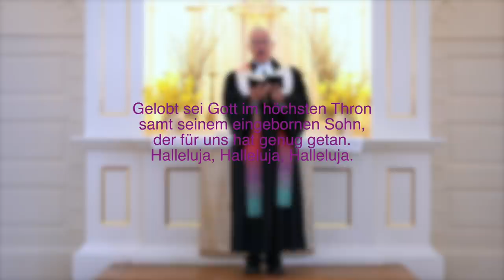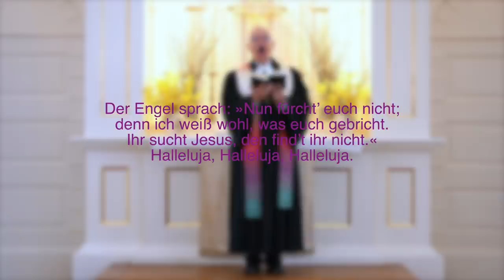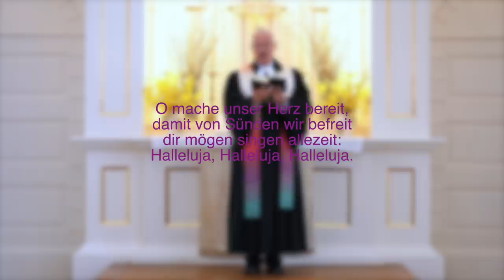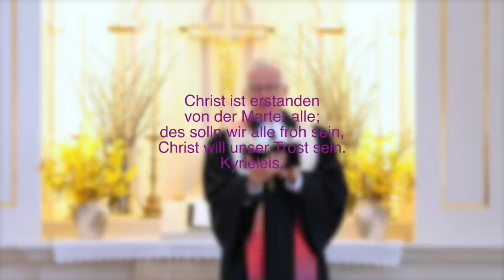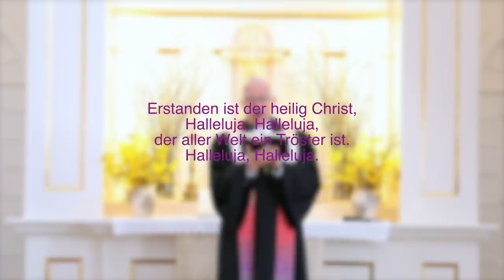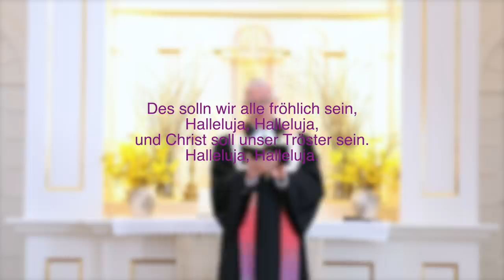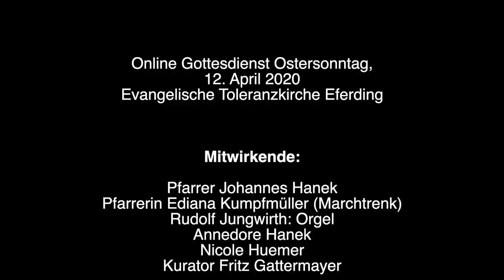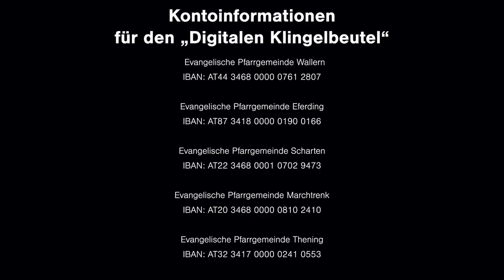Onlinegottesdienst vom 12. April 2020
Online Gottesdienst Ostersonntag,
12. April 2020
Evangelische Toleranzkirche Eferding

Unterstützung Baukollekte für die
Evangelischen Pfarrgemeinde A.B. Stainz-Deutschlandsberg
AT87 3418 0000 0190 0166
Verwendungszweck: Baukollekte 2020

Kontoinformationen für den „Digitalen Klingelbeutel“

Evangelische Pfarrgemeinde A. B. Thening

Herzlichen Dank!

Mitwirkende:

Pfarrer Johannes Hanek
Pfarrerin Ediana Kumpfmüller (Marchtrenk)
Rudolf Jungwirth: Orgel
Annedore Hanek
Nicole Huemer
Rainer Hochmeir

Aufnahme & Produktion:
Markus Hanetseder

Hermann Hanetseder